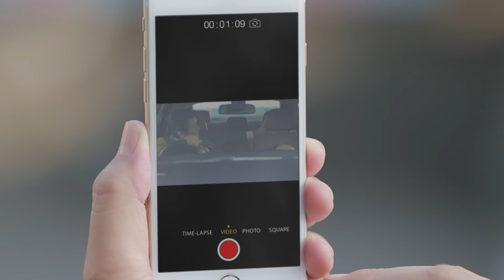Club Friday To Be Continued ตอน เพื่อนรัก เพื่อนร้าย EP.2 [3/4]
เมื่อแมนจับได้ว่า เชอรี่ท้อง ก่อนที่จะมาแต่งงานกับเขา แมนจะทำอย่างไรต่อไป ถ้าเขากลับไปง้อ การ์ตูน เธอจะยอมให้อภัยเขาหรือไม่ แต่ในเมื่อเขาเคยทิ้งคนที่ดีที่สุดไป ครั้งนี้เขาจะต้องได้เธอคืนมา

นำแสดงโดย      กิ๊บซี่ วนิดา , สายป่าน อภิญญา , บี้ ธรรศภาคย์ , กอล์ฟ พิชญะ                  วีวี่ สรัณณัฏฐ์ , ทอย ปฐมพงศ์ , ต้อม พลวัฒน์ , ตุ๊ก ชนกวนันท์

 นุ้ย ธนวัฒน์ , อ๋อง เขมรัชต์ , รัศมีแข , อ้วน อนันต์ , ดาว ณัฐภัสสร

ออกอากาศ ทุกวันจันทร์-อังคาร เวลา 20.00 น. เริ่ม 15 มีนาคมนี้ ทางช่อง GMM25